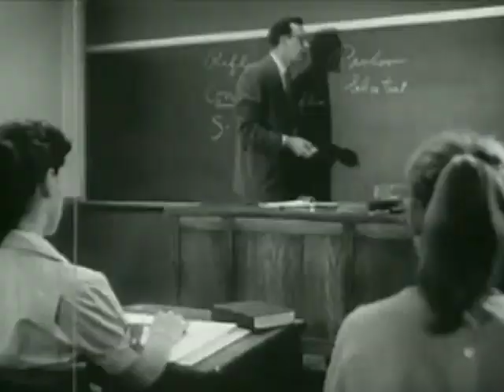Pregnant Preachers (sad girl)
Jason High and Marcie West
PortaMusick 2012